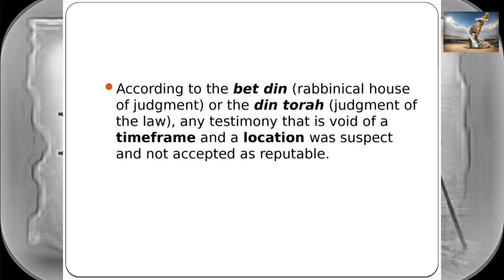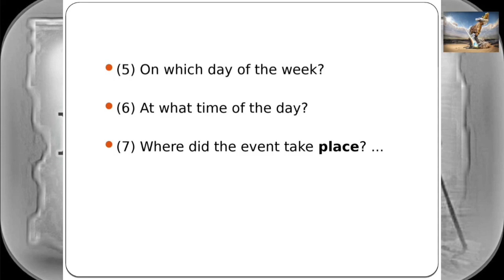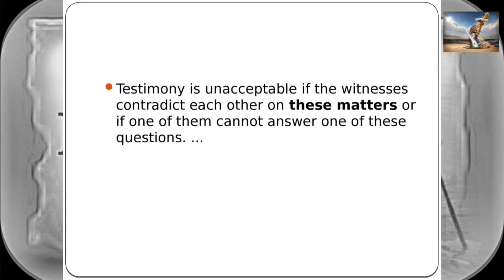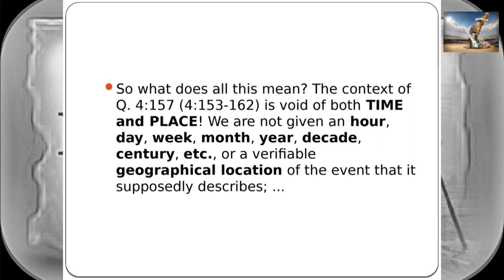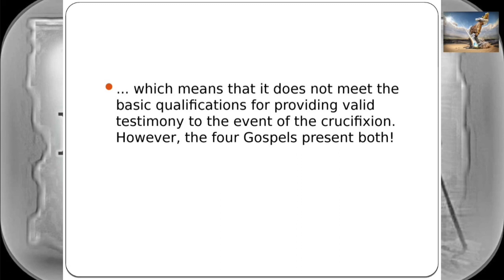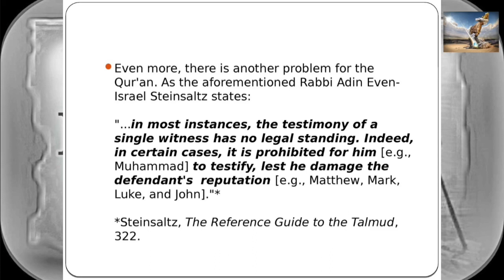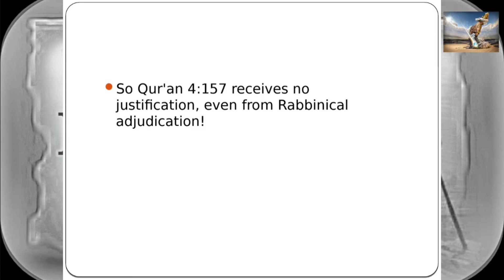Q 4 157 and the Seven Interrogations שבע הקירות god god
The Prophet's Republic